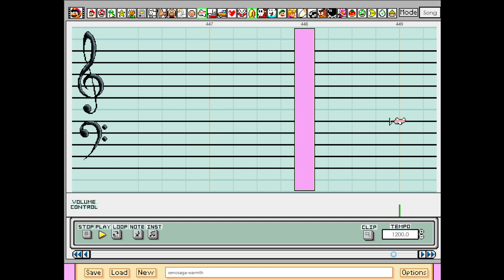Xenosaga Episode I - Warmth (SMP cover)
My entry for the Namco Paint Archives collab at the Mario Paint Hangout.

Soundfont used: Supra - SMP - Piano.sf2
Original Composer: Yasunori Mitsuda